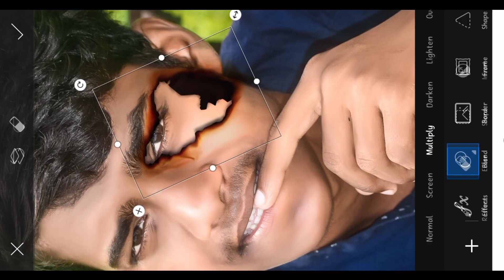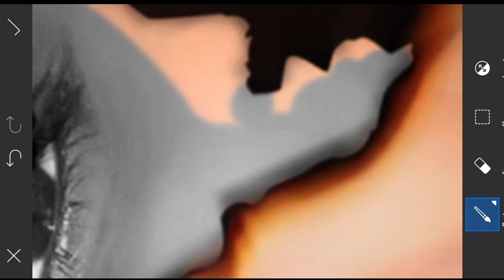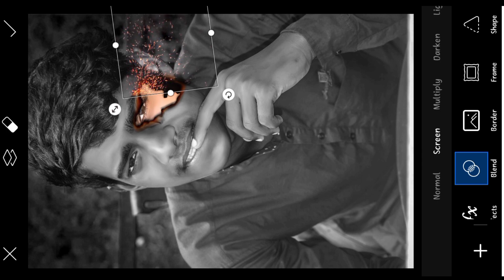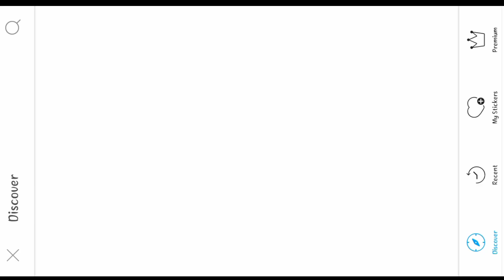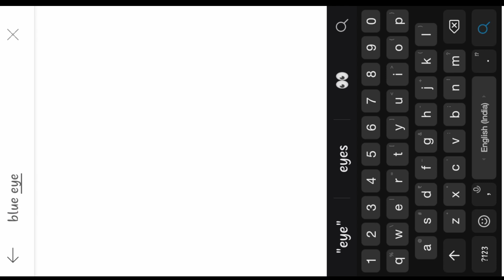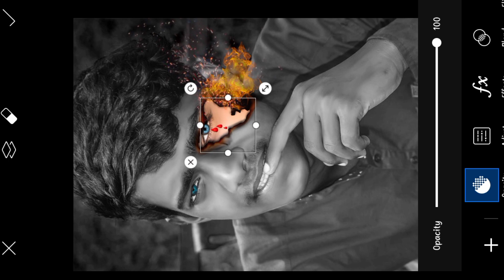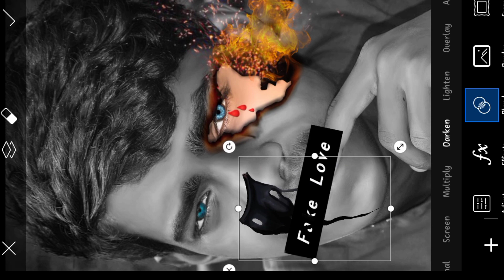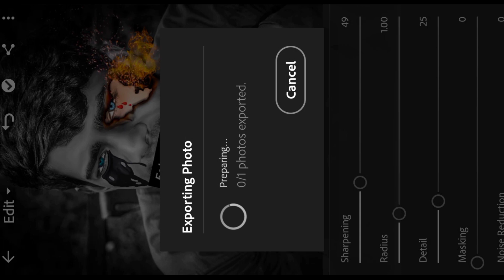Fake love photo editing.. Picsart trending.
Hlo friend welcome to my YouTube ▶️channel Royal Editing..
Aj hm bat krne wale h Fakelove photo editing ke bare m.. Picsart photo editing ke bare m daark photo editing ke bare m..
Broken💔 hearts photo editing ke bare m...
Ham apne is channel me editing se related bhut sari vdeo late rhte to ap agr editing sikhna chahte hai to hamre sath jud jayiye judne ke liye kuch bs hmare channel ko subscribe krle or bell 🔔 icon ko dba de.

Lightroom photo editing sikhna chahte ho to wo v hamare channel me majud hai link yha haiii. 🤙🤙🤙🤙🤙🤙🤙🤙🤙

Snapseed photo editing / snapseed se photo kaise edit kre
Link. 👇👇👇👇👇👇👇👇👇👇👇👇👇

Autodesk photo editing/ Autodesk se photo kaise edit kare.

Picsart photo editing👇👇👇👇👇👇👇
Link. 👇👇

Ignore words..
Lightroom se photo kaise edit kre
Lightroom se dark mode photo editing kaise kre
Fakelove photo editing...
.. Piscart se photo editing kaise kre
Snapseed se photo editing kaise kre